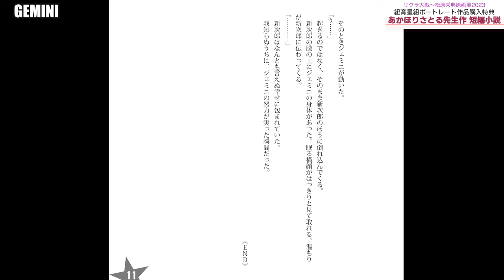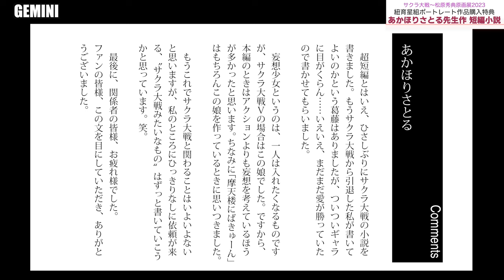サクラ大戦 松原秀典先生描き下ろし「 紐育星組ポートレート版画」購入特典【あかほりさとる先生作短編小説 〜SAKURA WARSⅤ A DAY IN THE LIFE～GEMINI】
サクラ大戦　～松原秀典原画展2023～　紐育星組ポートレート版画購入特典

あかほり さとる先生が書くオリジナル短編小説をプレゼント‼️
（ご購入頂いたキャラクターのオリジナル小説をプレゼント🎁
　　　　　　　　　　　　　　新作版画全６種・オリジナル小説全６種）

各キャラクターのオリジナル短編小説を映像にて一挙公開‼️
今回はジェミニ・サンライズの小説をお届けします。

【告知】
サクラ大戦アートフェスティバル2023&プラス開催決定‼️
詳しくは下記HPをご参照ください。